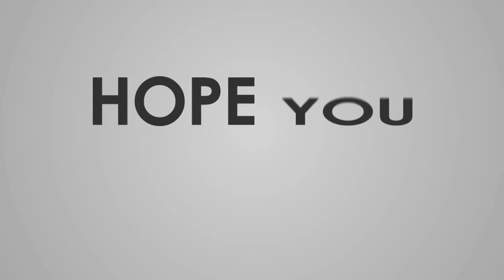ହୃଦୟ ଘର Vs ପାଇଖାନା /Odia comedy/ @mrtalcher214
❤️ACTOR:-PINTU& SHANTANU❤️
❤️WRITTEN BY -PINTU❤️
❤️CAMERA-TAPU❤️ (iPhone12 pro)
❤️EDITING-SHANTANU❤️ (BINDAS_GRAPHICS)❤️

Trending
funny video 😅

STAY HOME AND SAFE LIFE 🙏
USE MASK 😷